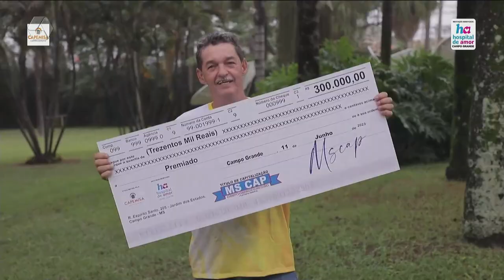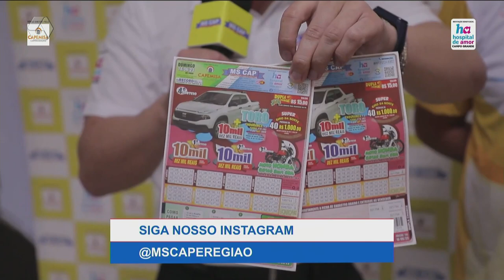Três-lagoense recebe prêmio do titulo de capitalização MS Cap